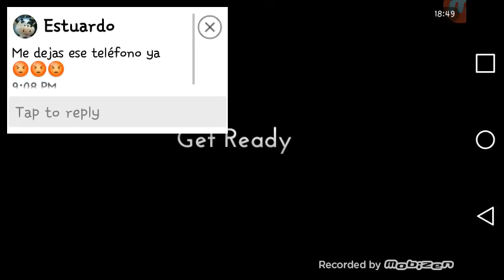HARDCORE PARKOUR Project parkour {1}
Hey guys I tried to add a intro but my editor wasn't working sorry. 20 sub special still coming

Go check out Adidas vs Nike